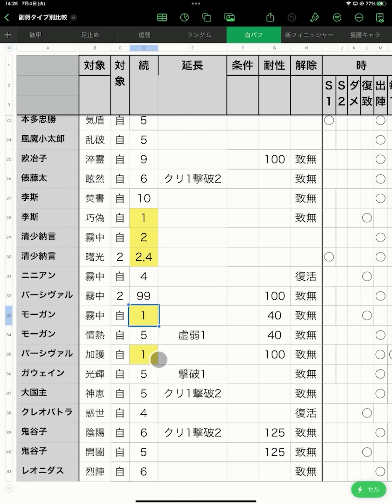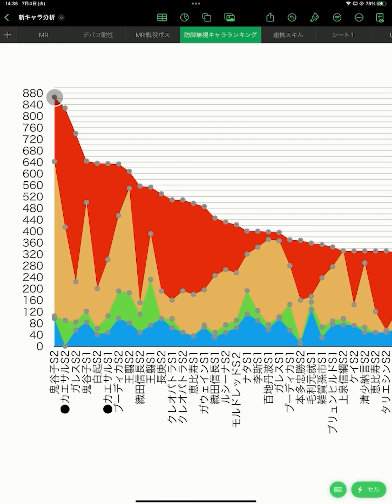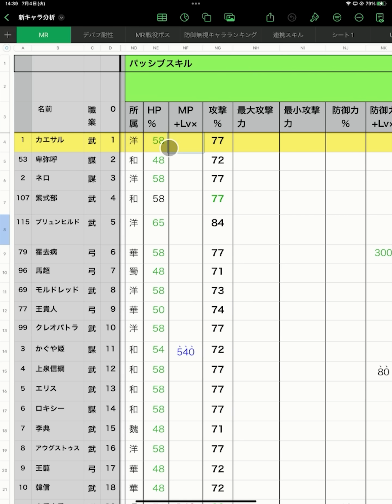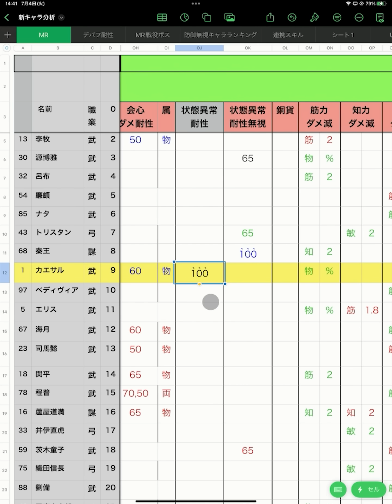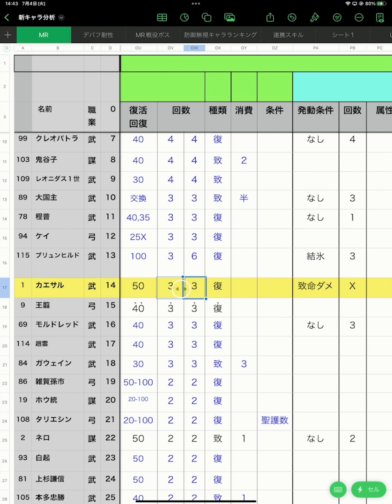カエサル（嫁）を分析・評価しました。（前編）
→ 現在工事中

0:00～オープニング
1:17～パッシブ3解説
13:45～スキル１解説
17:15～スキル２解説
22:42～パッシブスキル
24:57～エンディング